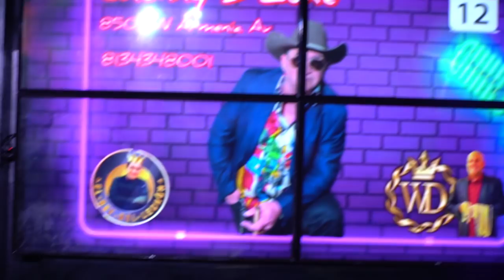ANTOLÍN EL PICHÓN EN TAMPA 2021